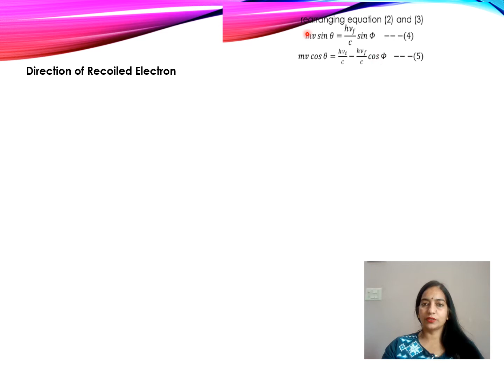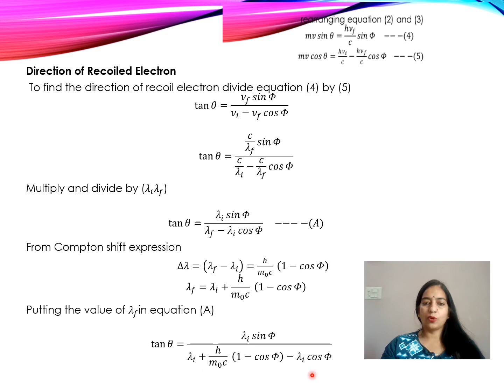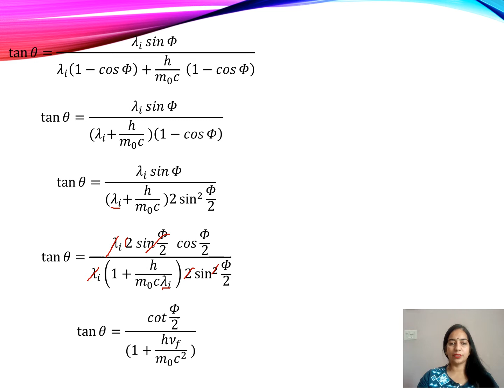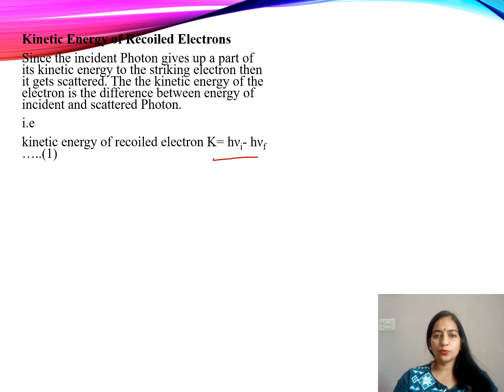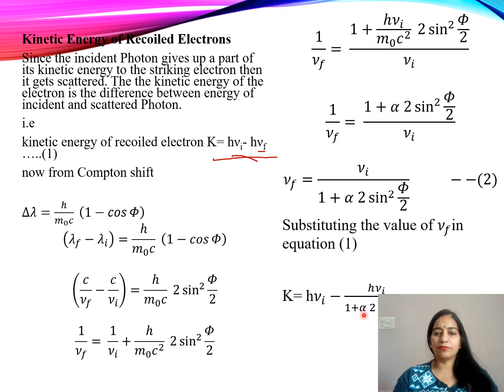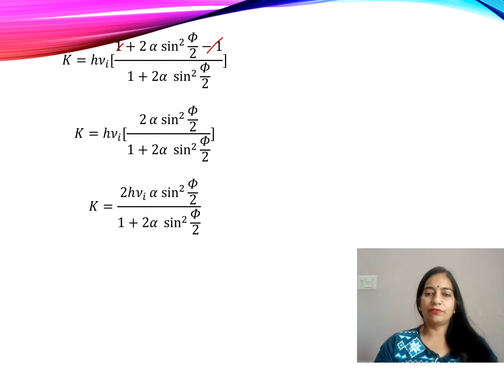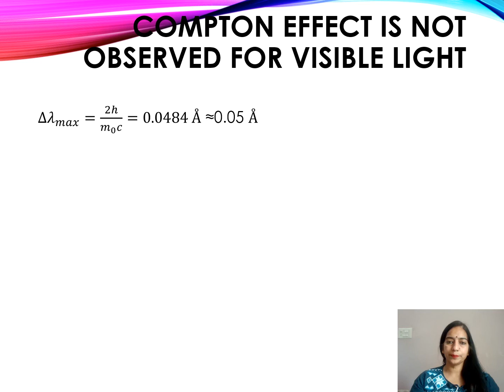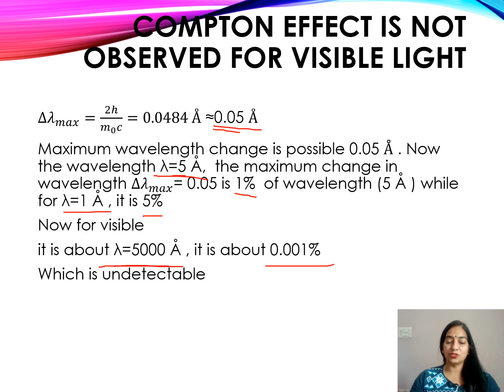LECTURE 6 Compton Effect Part-2